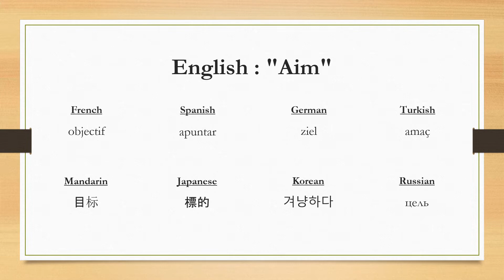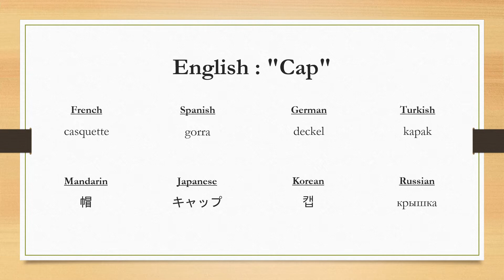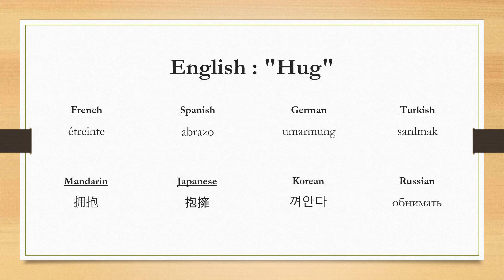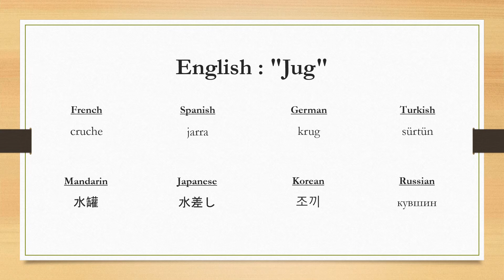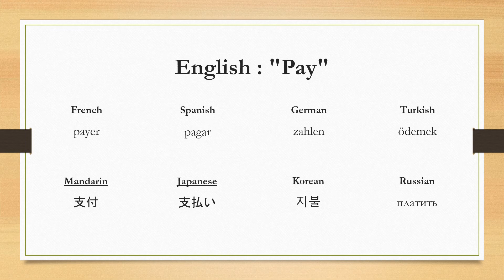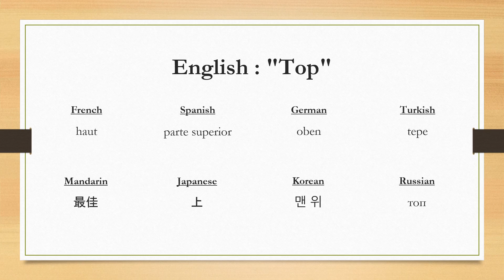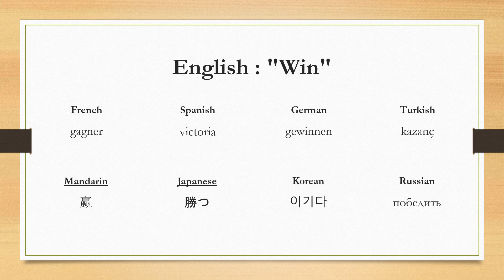Learn 120 English Words from Harry Potter and the Prisoner of Azkaban | Part 1 (3-Letter Words)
This video clip is the first part of a series teaching practical vocabulary as used in this book. All words are selected based on a frequency distribution using machine learning algorithms.

- Apprenez des mots anglais de Harry Potter et le prisonnier d'Azkaban
- Aprende palabras en inglés de Harry Potter y el Prisionero de Azkaban
- Lernen Sie englische Wörter aus Harry Potter und der Gefangene von Askaban
- Harry Potter ve Azkaban Tutsağı'ndan İngilizce kelimeler öğrenin
- 从哈利波特和阿兹卡班的囚徒中学习英语单词
- ハリーポッターとアズカバンの囚人から英語の単語を学ぶ
- 해리 포터와 아즈카반의 죄수에서 영어 단어 배우기
- Выучите английские слова из книги «Гарри Поттер и узник Азкабана»